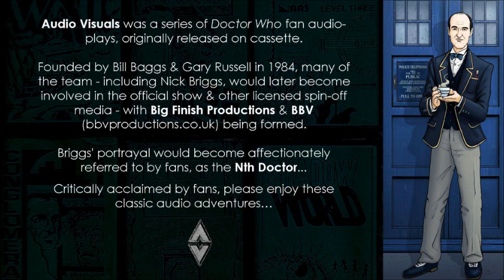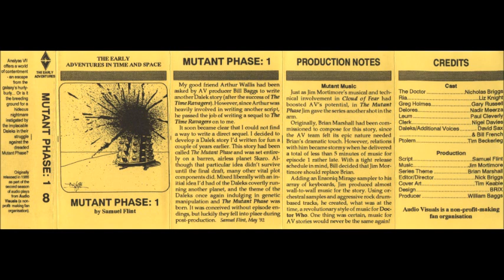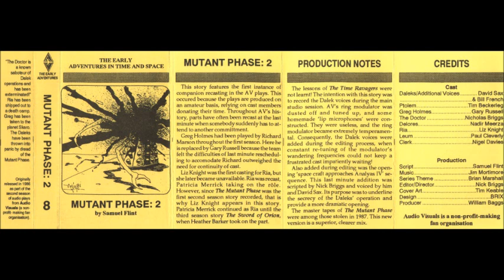AudioVisuals#08: The Mutant Phase (1986) by Nick Briggs | DOCTOR WHO interest, ft. DALEKS!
AudioVisuals#08: The Mutant Phase (1986) by NickBriggs.
Greg is drawn to Analyas Seven, which 'offers you a new life'. Upon arrival he, & the Doctor's recent companion Ria, become pawns in a game of genetic engineering, while the Doctor is forced to the home planet of the rulers of Analyas Seven - Skaro! There, the Emperor himself awaits his second meeting with the Doctor...

Featuring Nicholas Briggs as The Doctor & Daleks; Gary Russell as Greg Holmes.

Audio Visuals was a series of DoctorWho fan audio-plays, originally released on cassette. Founded by Bill Baggs & Gary Russell in 1984, many of the team - including Nick Briggs, would later become involved in the official show & other licensed spin-off media - with Big Finish Productions & BBV being formed. Briggs' portrayal would become affectionately referred to by fans, as the Nth Doctor.
Critically acclaimed by fans, please enjoy these classic audio adventures…

With grateful thanks to Dylan Rees.